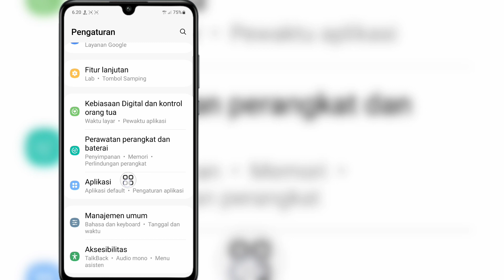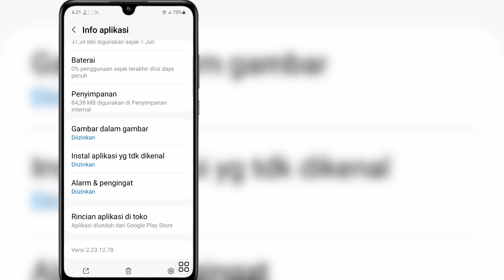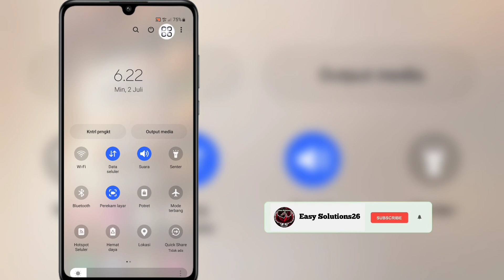Cara mengatasi Anda memerlukan whatsapp resmi untuk menggunakan masalah akun ini (2023)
Cara mengatasi Anda memerlukan whatsapp resmi untuk menggunakan masalah akun ini (memperbaiki gb whatsapp+WhatsApp)

 Di Sini Di Video Ini Saya Akan Menunjukkan Kepada Anda Cara memperbaiki Anda memerlukan whatsapp resmi untuk menggunakan masalah akun ini